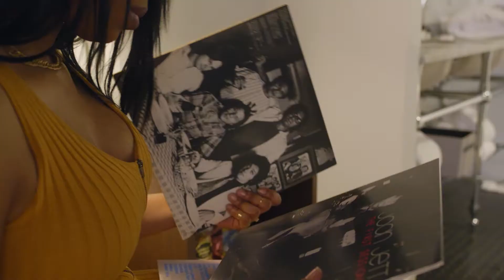Welcome to Hotel Goodwin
Hotel Goodwin offers 34 of Beloit, Wisconsin’s finest and most unique guest rooms. Located in downtown Beloit, guests can downtown or wine and dine in the in-house restaurant, Velvet Buffalo.